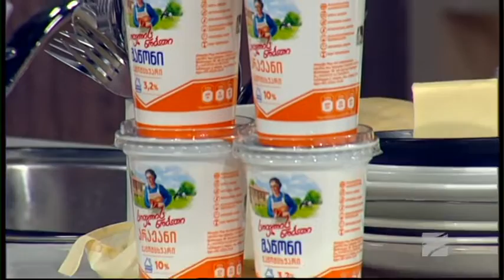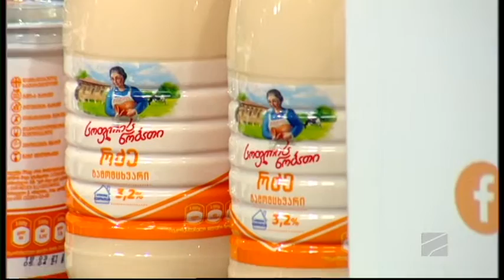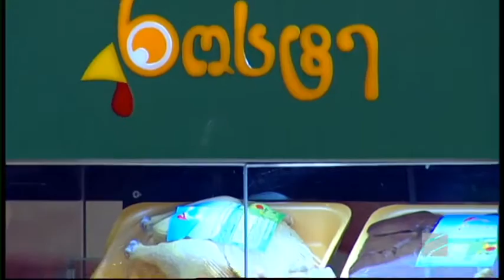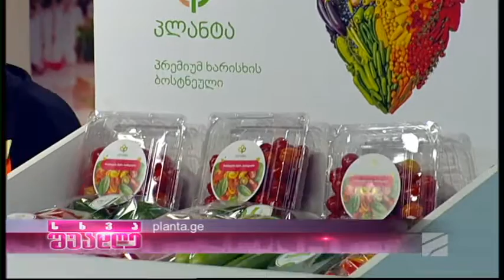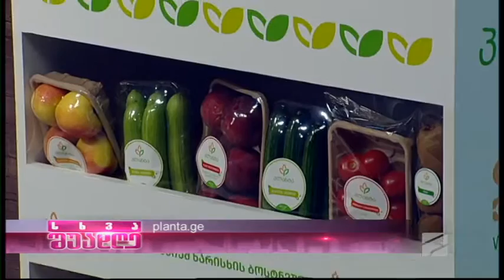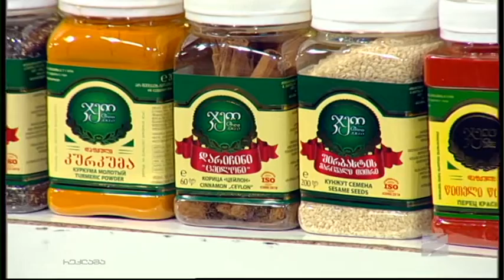სხვა შუადღე - 19 მარტი, 2021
Live - სხვა შუადღე - 19 მარტი, 2021

🎬 00:00 - გიორგი ნიკოლოზიშვილი გვასწავლის კრუასანის მომზადებას
🎬 28:24 - სისხლიანი მერი თემო ქაქუჩაიასგან